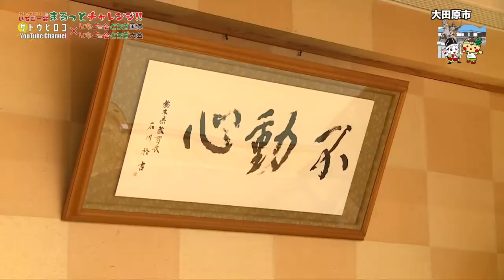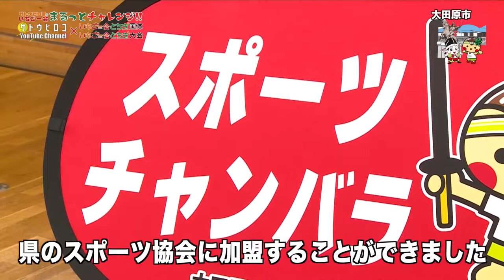09大田原市【スポーツチャンバラ体験レポ!!】『いちご一会とちぎ国体とちぎ大会競技レポート』〜サトウヒロコのまるっとチャレンジ!!〜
09大田原市
【スポーツチャンバラ体験レポ!!】

今回ご紹介するのはスポーツチャンバラ！！
正直なことを言えば、もうちょっと楽なスポーツだと思っていました。
やってみたら全然違った！！！
礼にはじまり礼で終わる。
きちんとした日本人の武士道の作法もそこにはあって、瞬発力が身についちゃいそうでした！
大人から子供まで、楽しめるというか…ムキになっちゃうスポーツw
原科佳代子さんの優しい雰囲気の裏に潜めた、武士魂のような剣士の眼差しにも注目です！
（個人的には平山くんが私のために大人な対応をしてくれた姿にも注目してほしいw）

当てて嬉しい！(自分に)当たると悔しい！
いろいろな種類もあるみたい。
自分に合ったスタイルでスポーツチャンバラ楽しんでみてくださいね！

1話づつ国体の競技体験動画をアップしていくので、楽しみにしていてね！

＊＊リンク＊＊
■サトウヒロコリンク